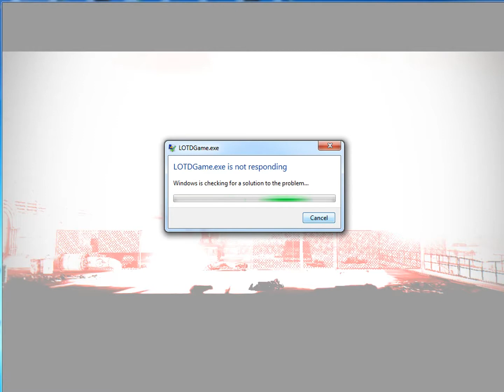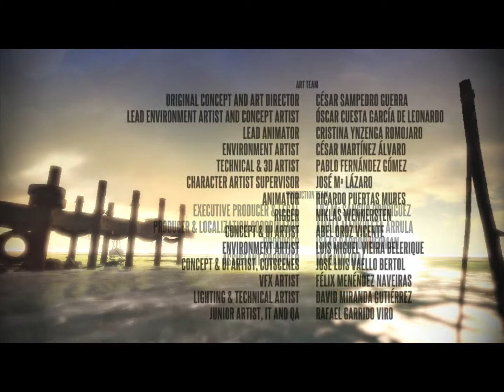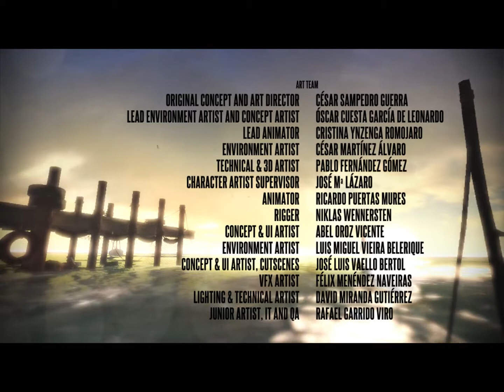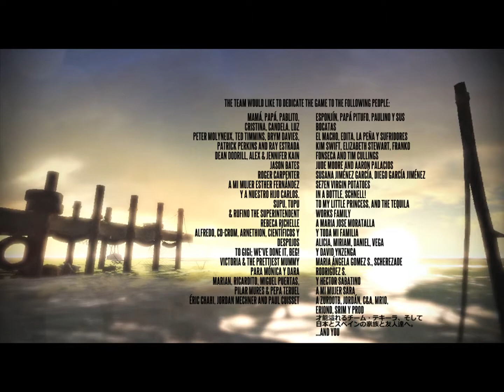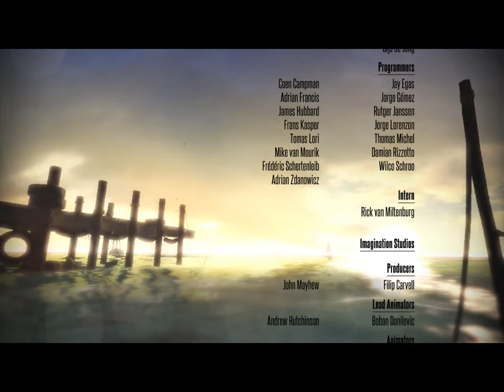Deadlight Lets Play Part 10 END